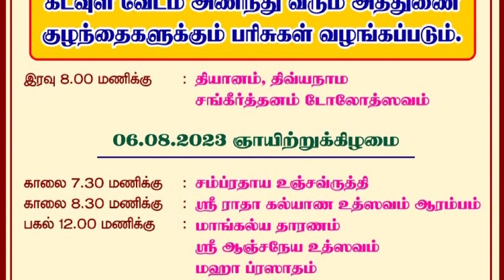சென்னை வளசரவாக்கம், ஸ்ரீ காமகோடி தியான மண்டபத்தில், 38-ம் ஆண்டு ஸ்ரீராதா கல்யாண மஹேத்ஸவம்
ஸ்ரீ காமகோடி நகர் & இணைப்பு வாழ் மக்கள்
பக்த ஜன சபை நடத்தும்
38-ம் ஆண்டு
ஸ்ரீராதா கல்யாண மஹேத்ஸவம்
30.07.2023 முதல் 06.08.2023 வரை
நடைபெறுகிறது
7வது ஆண்டில் 𝐓𝐚𝐦𝐢𝐫𝐚𝐚 𝐖𝐞𝐛 𝐓𝐯 இணையவழி தொலைக்காட்சியில் திருமணம், பள்ளி - கல்லுாரி விழா, அரசியல், ஆன்மீகம் , பொது நிகழ்ச்சி, Wireless மூலமாக நேரடி ஒளிபரப்பு செய்ய தொடர்புக்கு